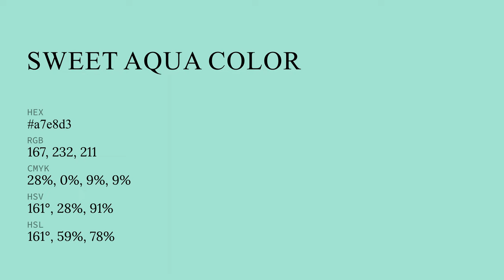Sweet Aqua color a7e8d3 hex color - Green color - Warm color a7e8d3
What color is Sweet Aqua ? a7e8d3 hex color - Green color - Warm color a7e8d3

Hex a7e8d3 Color Code is also known as Sweet Aqua color.

Hex a7e8d3 Color code in RGB color code model is created after adding 65.49% red color, 90.98% green color and 82.75% blue color.
Hex a7e8d3 Color code in CMYK color (process color) code model is generated after subtraction of 28% cyan, 0% magenta, 9% yellow and 9% black.